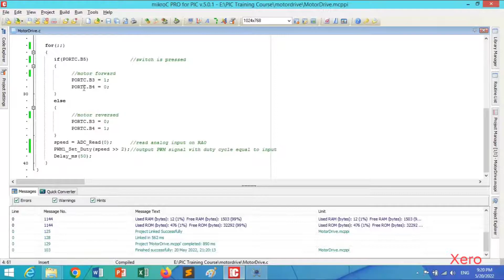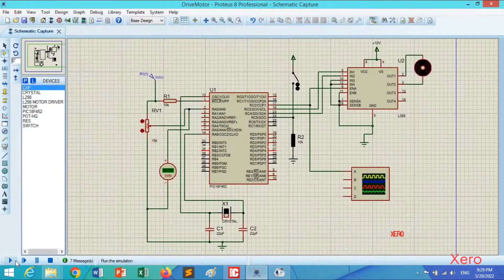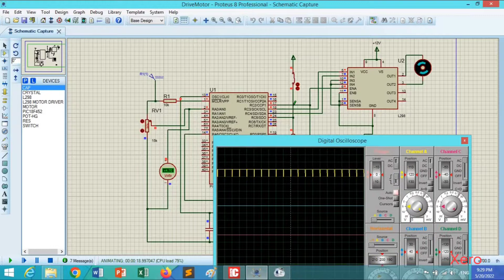How to use DC motor with PIC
Today, we will make a tutorial on how to use a dc motor with PIC. Here, motor direction is controlled by a switch and speed is controlled by PWM signal.